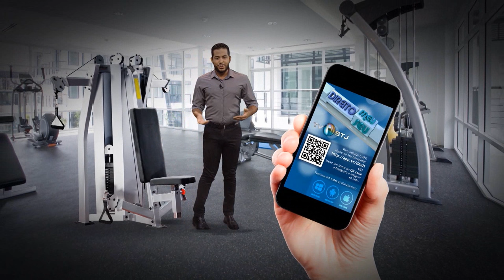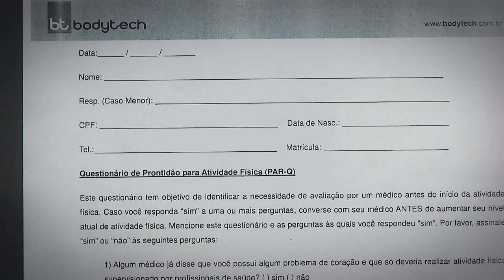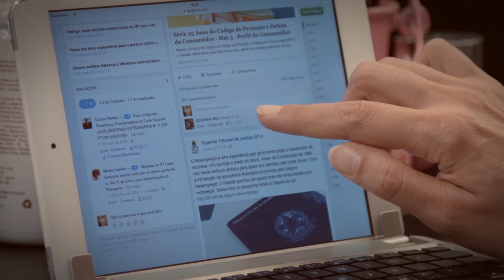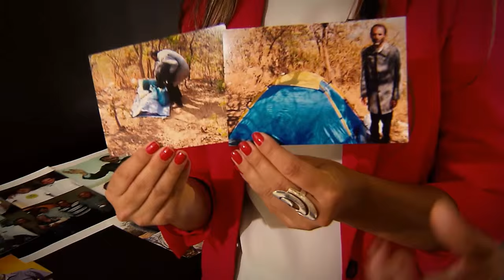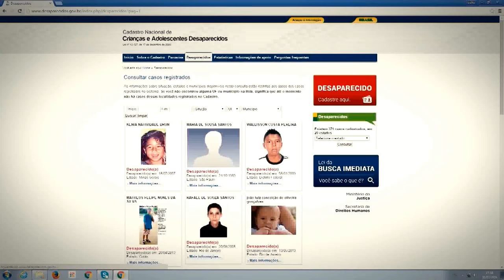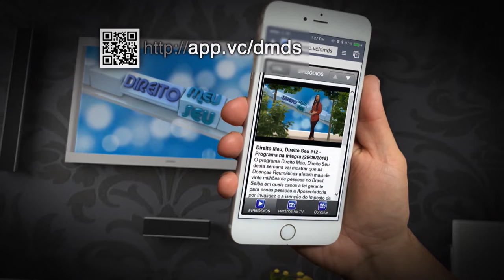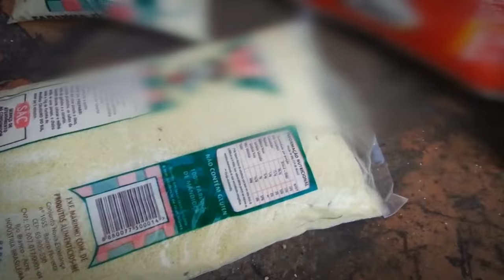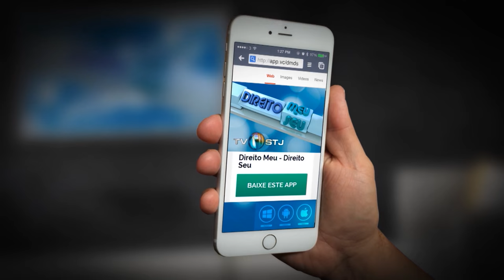Direito Meu, Direito Seu #38 - 17/03/2016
NO PROGRAMA DIREITO MEU DIREITO SEU DESTA SEMANA VAMOS ALERTAR SOBRE A NECESSIDADE DE REGISTRAR IMEDIATAMENTE UM BOLETIM DE OCORRÊNCIA, ASSIM QUE CONSTATAR O DESAPARECIMENTO DE UMA PESSOA.

SAIBA QUAIS OS DIREITOS DO CONSUMIDOR AO ENCONTRAR UM PRODUTO EXPOSTO À VENDA COM PRAZO DE VALIDADE VENCIDO.

E MAIS: PARA QUEM QUER SEGUIR A CARREIRA DE EDUCADOR FÍSICO,  É IMPORTANTE FICAR ATENTO AO CURSO QUE DEVE FAZER.

DIREITO MEU DIREITO SEU É EXIBIDO PELA TV JUSTIÇA, TODA QUINTA-FEIRA, ÀS 19H30 (INÉDITO), COM REAPRESENTAÇÕES ÀS SEXTAS-FEIRAS (19H30), SÁBADOS (14H30), DOMINGOS (7H30) E QUARTAS (12H00).